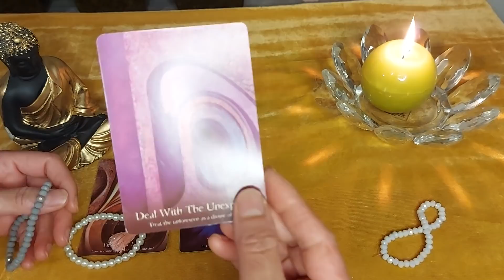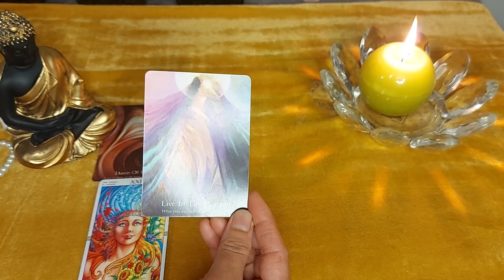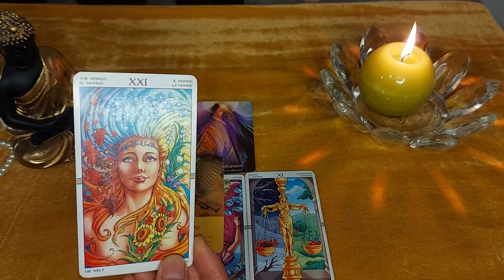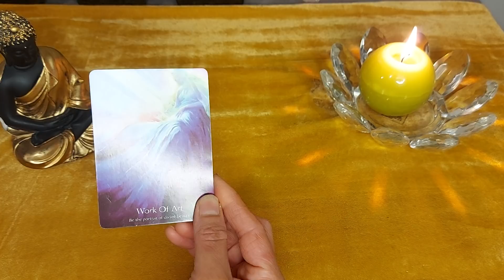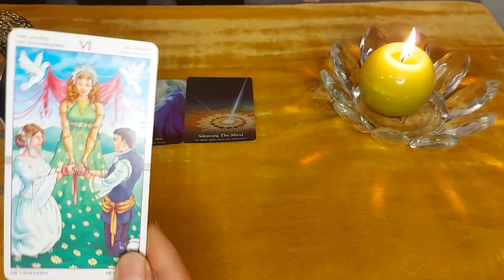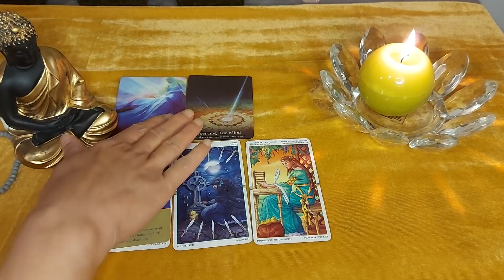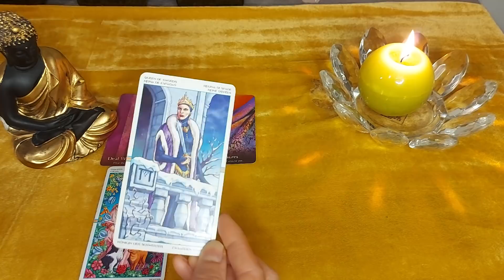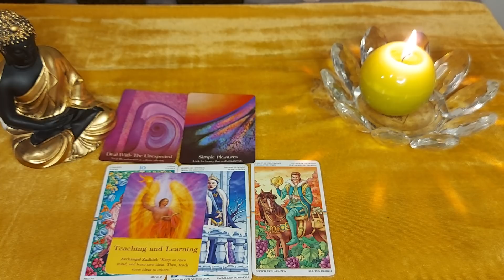🌞 क्या आ रहा है आपकी तरफ ❣️Pick a card♾️🔱@DivineGuidanceByRenu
Welcome to Divine Family 🙏

Timestamps

Pile 1 🌺 1:10

pile 2 🌻10:30

pile 3 💞 18:40